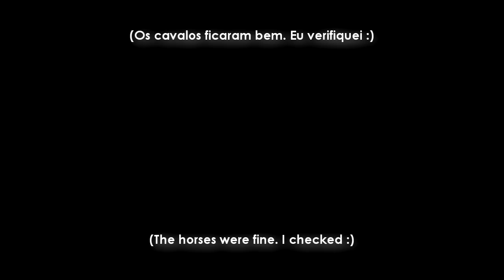Rio Caldo Outubro 2011 (v2)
October 2011. Friday's ride.

Riding through Terras de Bouro and Vieira do Minho.